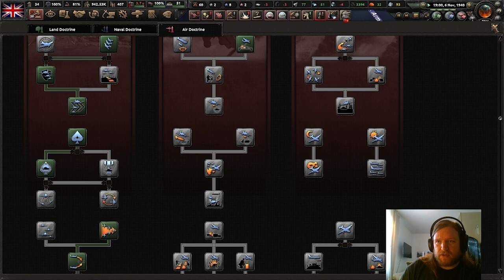UK | World Ablaze | Hearts of Iron IV | 34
After numerous updates, we're back with some more World Ablaze for Hearts of Iron IV. The UK focus tree has been updated, and tank designer added - so let's take a look!

It really helps out! Likewise, if you have any tips, critiques or advice please do comment as I'd be pleased to read them.

No Step Back was given to me by Paradox at no charge.